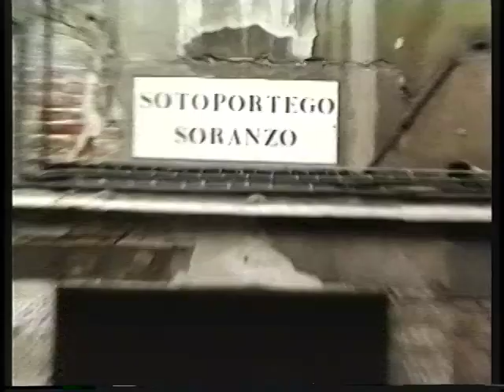Venice 1-93B.mov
Venice: arrival, walk narrow lanes, art galleries, shop windows, view from top of Campanile, Bell Tower, Gorbachev in the Piazza San Marco, pizza at Campo S Maria Formosa.